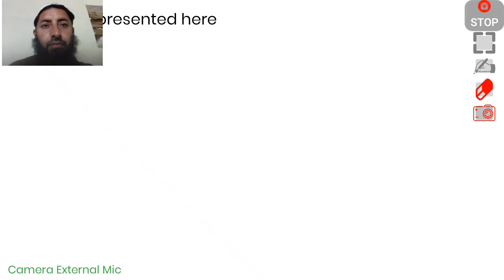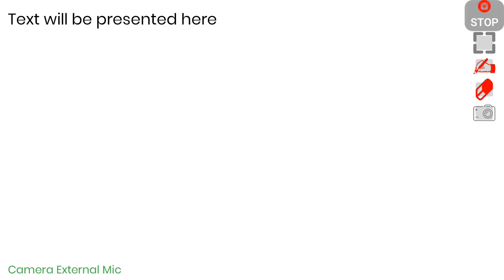sahi muslim jild 2 urdu lecture 3 business transactions